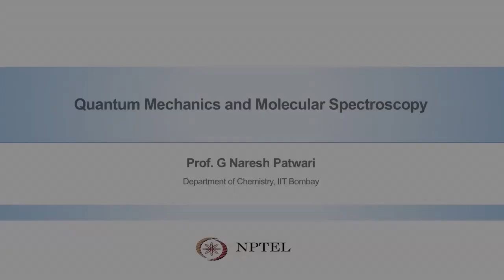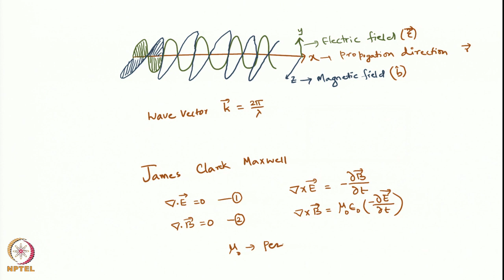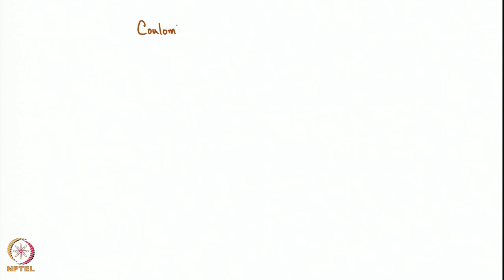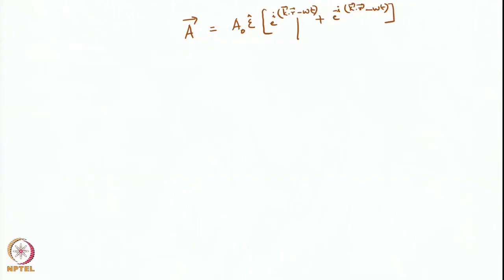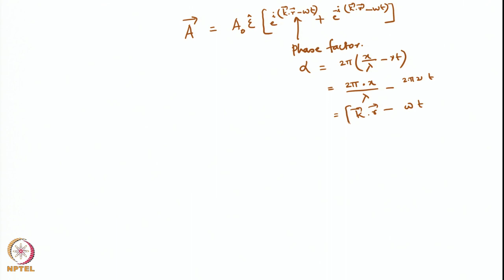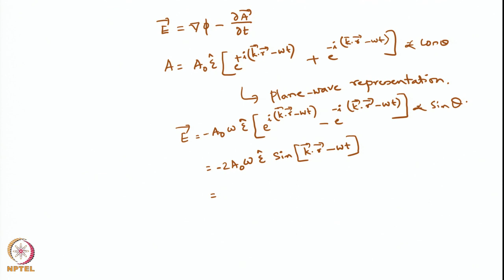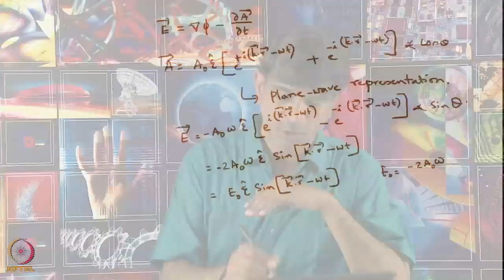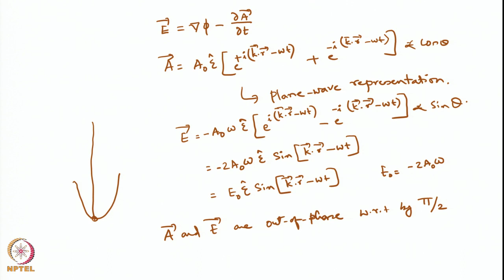Week 2: Lecture 10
Lecture 10 : Properties of Light(Classical Treatment)